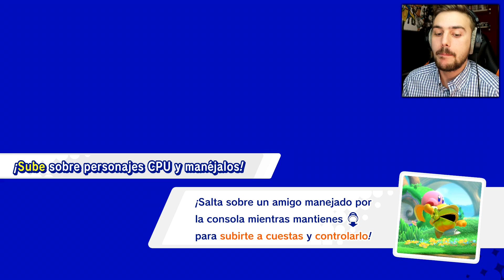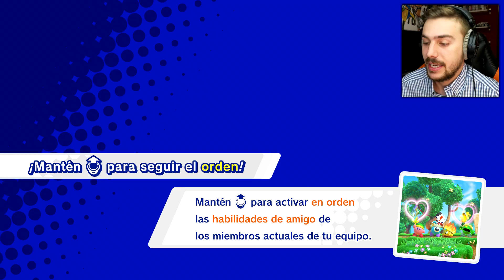EL EQUIPO ELÉCTRICO | KIRBY STAR ALLIES #7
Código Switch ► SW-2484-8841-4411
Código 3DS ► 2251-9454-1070